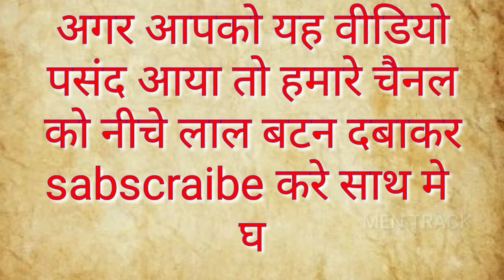mohharam tajiya ya aali Husain Kolkata